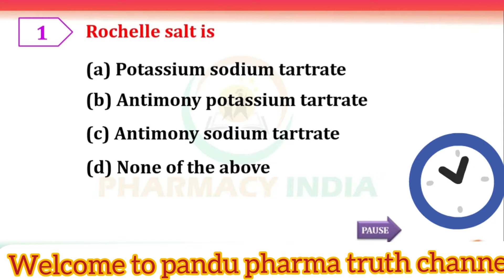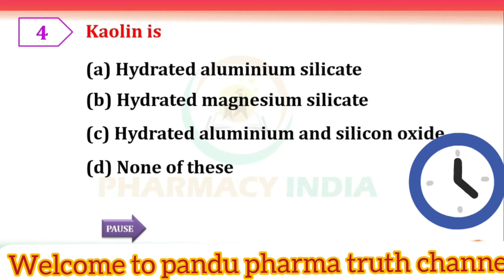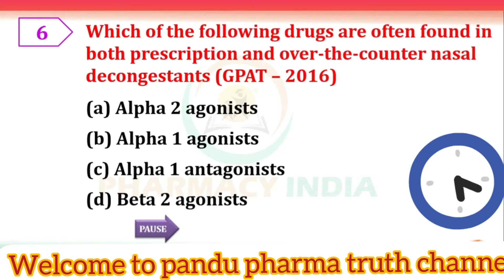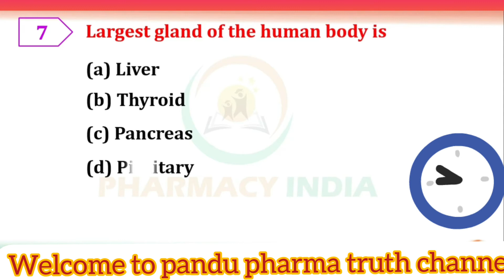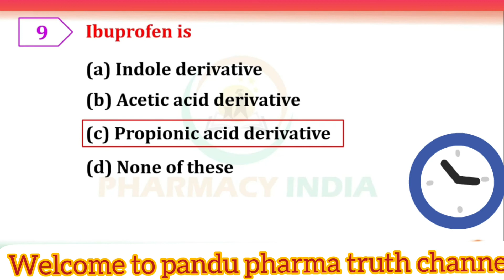GPAT&NIPER,PHARMACIS EXAMS MCQS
Every day GPAT&NIPER, pharmacist EXAMS BITS Saturday special stories.health tips